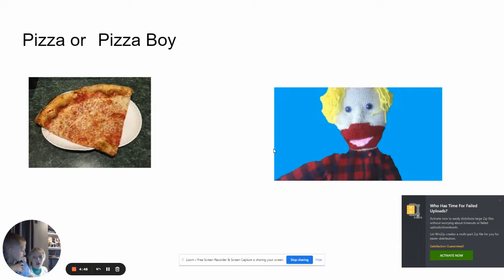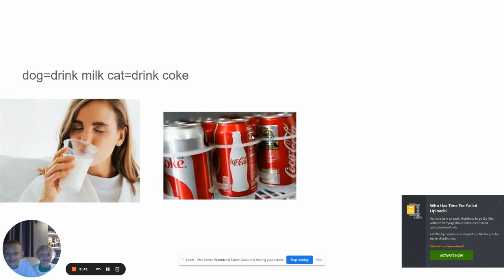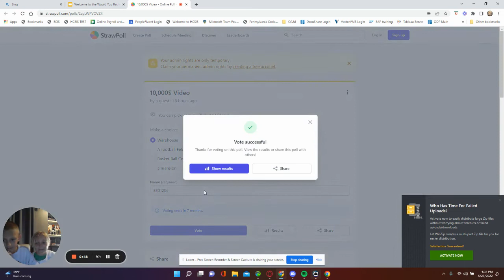Welcome to the Would You Rather Challenge!